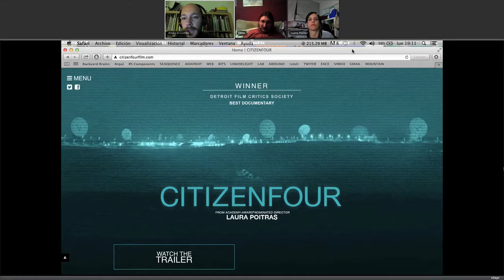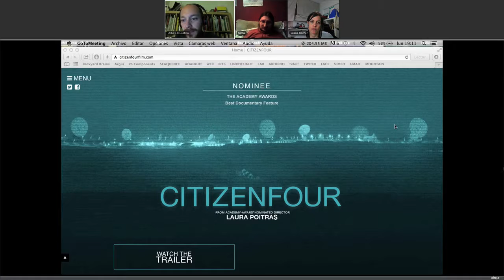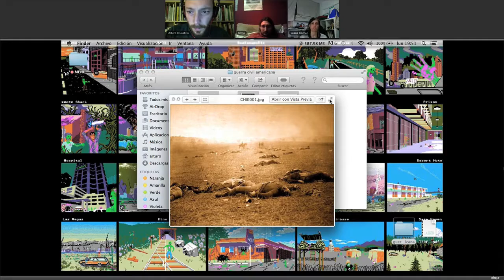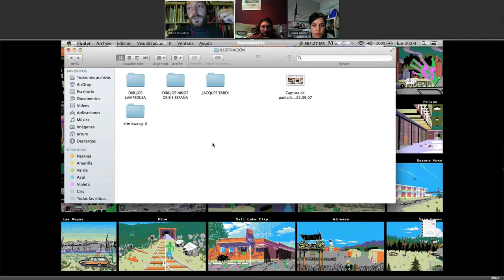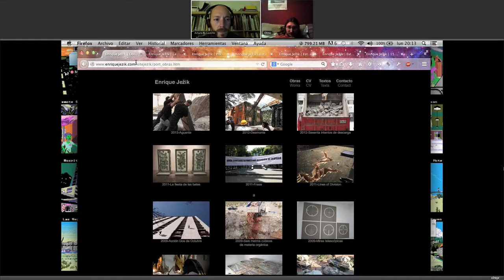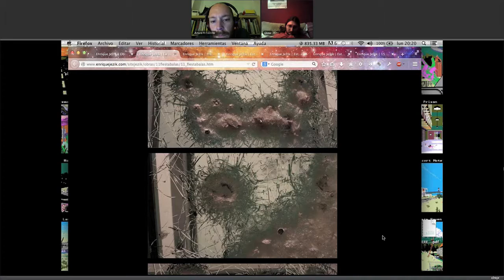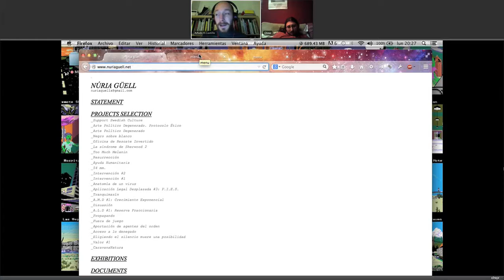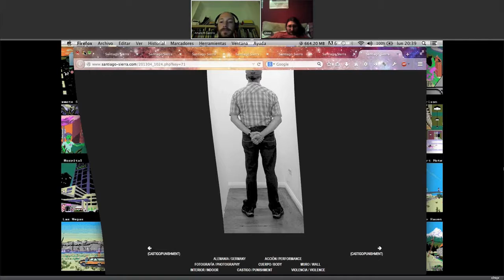Periodismo Visual "Acción e Instalación"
En esta clase analizamos el trabajo de artisitas realizans sus proyectos utilizando estrategias de acción/instalación.